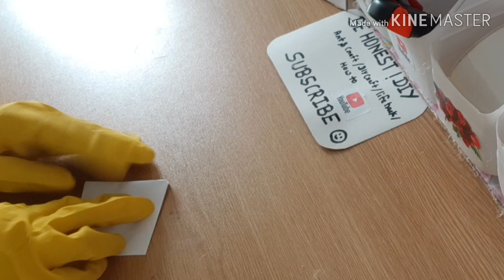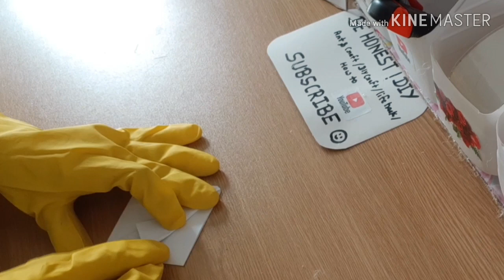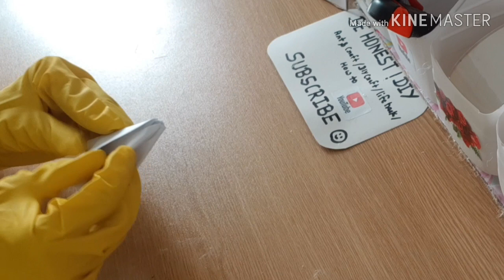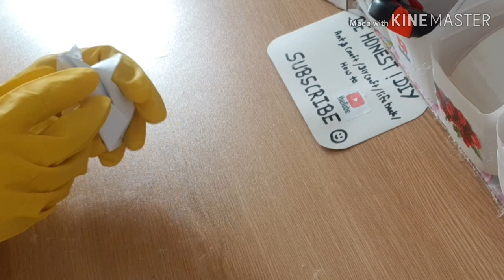Origami | How to make paper flower | Origami lotus flower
Aim of this channel to show , how to use the waste material into best product or item.
We can use these best product for decoration & house use & reuse the waste item & save the environment from plastic & waste product.

Thanks 🙏

Hope you loved this craft and will try to make it. If you have any feedback or suggestions please drop a comment to let me know.  Thank you and happy crafting 😊

DIY Craft lovers can also follow BE HONEST ! DIY on -
BE HONEST ! DIY (Art n craft )